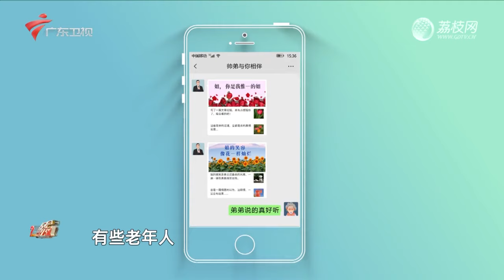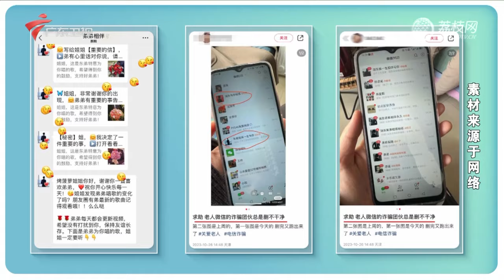2024最新｜目睹老人被诈骗，热血小哥怒怼骗子：你敢过来我就敢打！【你会怎么做2024】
广东卫视 你会怎么做2024 通过还原当下社会热议的事件，以360度全方位隐藏拍摄的方式，来观察普通人们的真实反应。